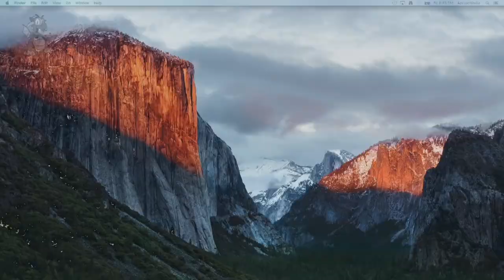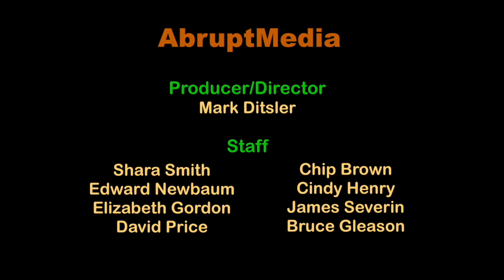More About The Skeptics Guide to the Universe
Come learn more about the rouges of the SGU!